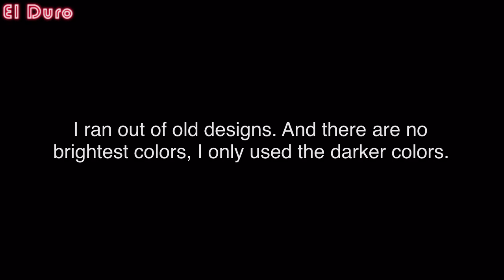Aftons + others reacts to the old designs | Shitpost #4 | AU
I made this, because why not? And last thing, anything in this AU doesn’t necessarily represent ‘canon’.

- 46,063

Current Goal
- 50k

Programs used for this video:
- KineMaster

Ft.
Vanessa Ramírez (Vanny)
Michael Schmidt / Marcelo Salvatierra
Thomas Schmidt / Rogelio Salvatierra
V. Schmidt (2nd stepson)
William Afton
Ruby Schmidt (Formerly Marisa)
Elizabeth Schmidt
C.C. Schmidt
Noah (Molten)
Nightmare (Illusion #1)
Nightmare Fredbear (Illusion #2)

Facebook: El Duro YT Productions Official

Credits:
 Asterxsk Zhxa
Inky Røsmary